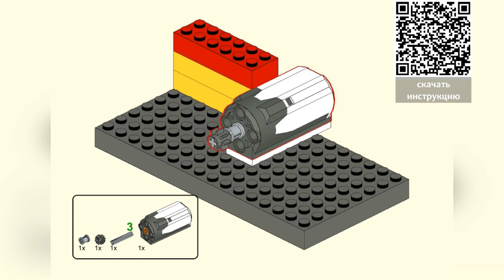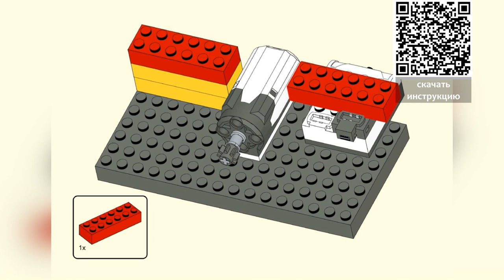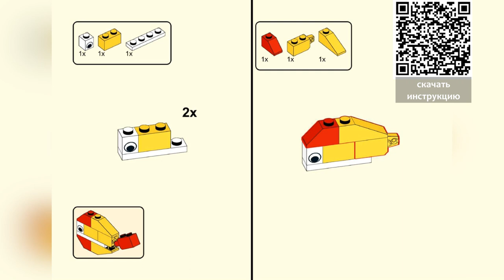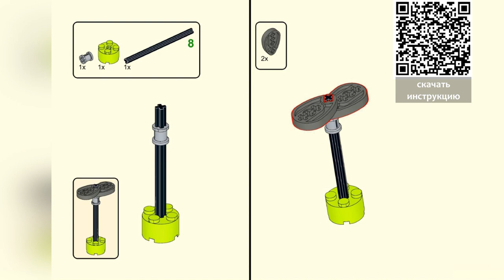Lego WeDo 1.0 Аквариум (инструкция + игра на scratch 1.4)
Привет, друг! Аквариум – это небольшая частица
завораживающего своей красотой и таинственностью подводного мира, которая
просто не может оставить равнодушными подавляющее большинство людей. Предлагаю собрать свой!

Тайм-код:
0:00 референс
0:01 конструкция в работе
0:18 описываю игру
0:43 инструкция
3:29 задания